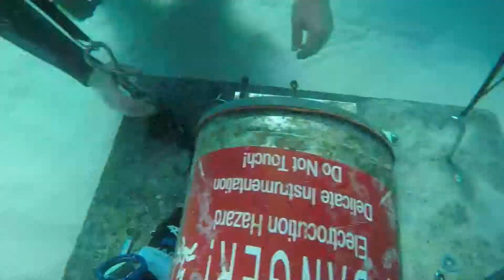Camera Recovery 2018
NBMSS Underwater Camera.